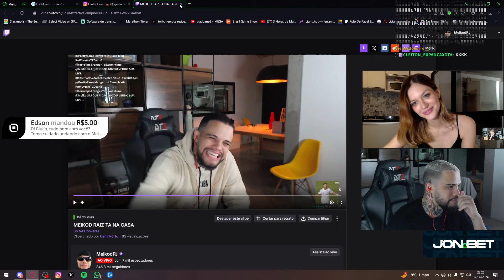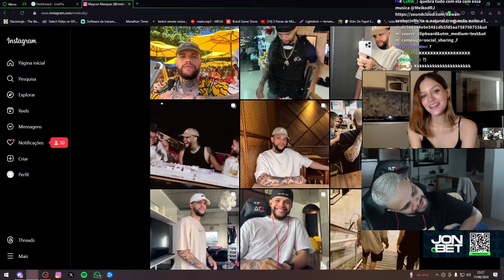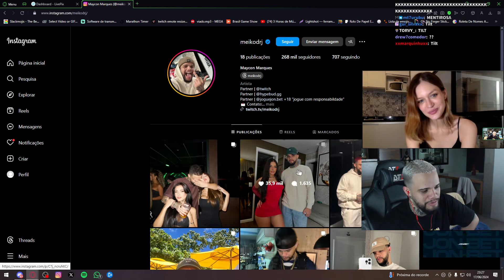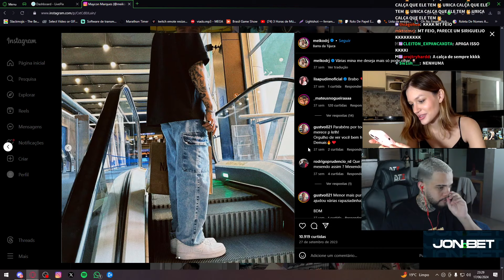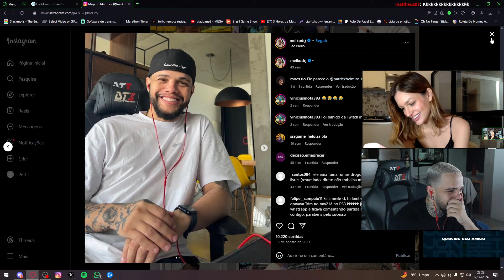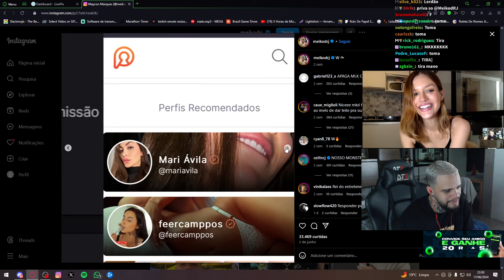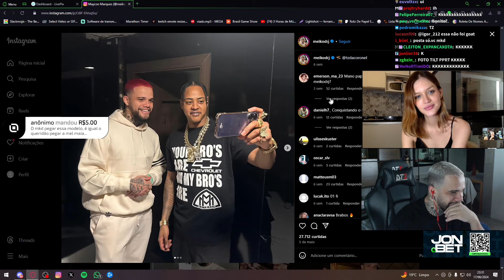GIULIA FINCO ANALISA INSTAGRAM do MEIKOD!